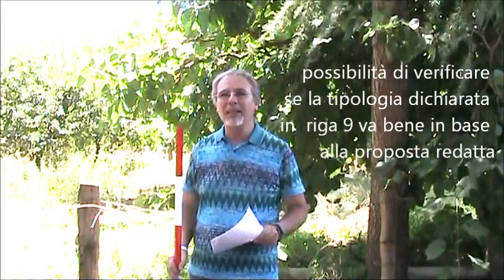Catasto terreni n.0 - Pregeo 10.5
pinomangione condivide quanto presente nella nuova circolare (1/2012) e nel nuovo Pregeo (10.5).